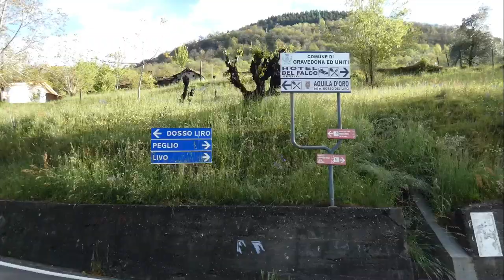DOSSO BELLO 1980-2005mt MTB Gravedona ALTO LAGO DI COMO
Una volta tanto le condizioni meteo migliori erano nelle Prealpi ed allora perché non ritornare nello scenario unico dell’Alto Lago di Como. Ma visto che di escursioni ne abbiamo già fatte molte in zona dobbiamo inventarci qualcosa. E così dopo il bel giro del Monte la Motta ci proiettiamo sul Dosso BELLO 1980/2005mt
Partiamo qualche tornante sopra Gravedona dove si trovano alcuni parcheggi, prendiamo per Dosso del Liro e proseguiamo senza deviazioni fino all’incontro con una Chiesetta bianca. Avanti circa 50 metri, a dx la deviazione per lo stupendo alpeggio di Prennaro poco sotto i 1000m. Da qui finisce l’agevole pedalata e salvo alcuni tratti limitati si spinge fino ai 1300m dello spettacolare Alpeggio di Piaghedo. Poi sempre spingendo raggiungiamo la prima sommità, una panoramicissima cresta a circa 1700m. Qui scendiamo circa 30metri per poi riprendere il più ripido e Dosso Bello. Alcuni local lo confondono con l’Anticima del Monte Duria, ma l’altimetro ci fa capire che è quello quotato 1980mt che ad essere precisi, prima che ridiventi ampio pendio quota 2005mt. Stupendo panorama sulle montagne del lago di Como e sulla parte bassa della Valtellina.

Discesa molto ripida ma abbastanza ciclabile fino alla cresta 1700m da qui variante diretta direzione Lago, a parte i primi 50m tutta ciclabile fino a 800m circa, poi risalita ad incrociare la strada di salita. Ci sarebbero altre possibilità sterrate ma l’orario ci fa propendere per il più veloce asfalto, sempre con panorama stupendo sul lago di Como, poi dal VIDEO, si dovrebbe capire meglio.
Tendenza: ottima, si può anche concatenare con il Monte Duria ma a piedi, qui mancano ancora due-tre settimane per non trovare neve
Periodo migliore fino al Dosso Bello diciamo aprile-Ottobre ma anche fino a dicembre senza neve
I più spettacolari paesaggi alpini e prealpini